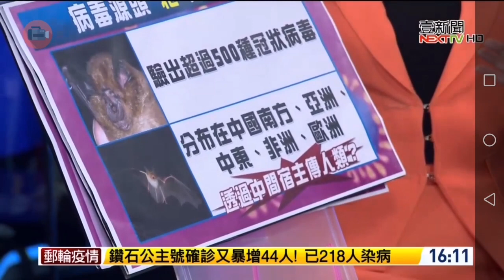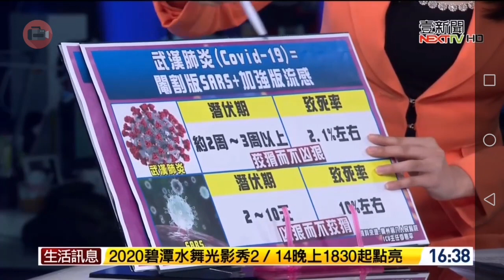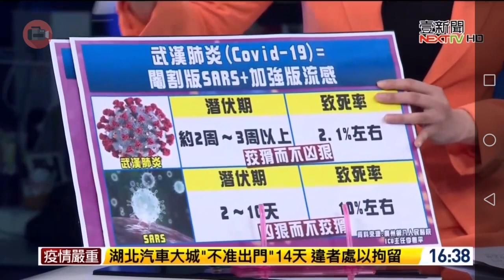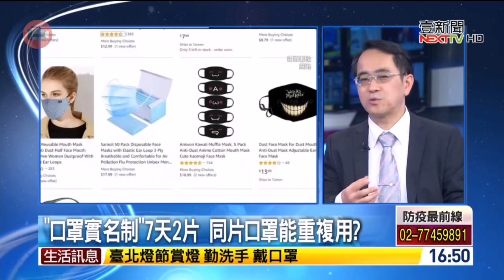20200213 壹電視新聞台 1600防疫特別報導 現場call in節目 主持人沈泳吟與專家討論武漢肺炎和電話觀眾詢問片段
壹電視新聞台 1600防疫特別報導 現場call in節目
主持人沈泳吟與專家討論武漢肺炎和電話觀眾詢問